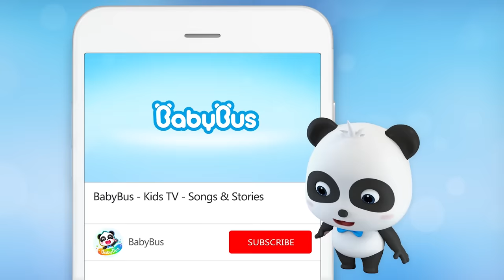Take Care of Kitten Timi | Baby Care | Diaper Change | BabyBus - Kids Songs and Cartoons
BabyBus helps children to:
★ Think Independently
★ Build Self-Confidence
★ Respect Others
★ Explore the World